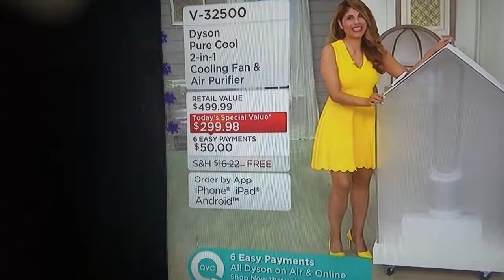Dyson's Sexy Susie